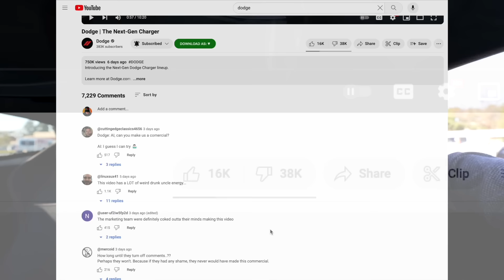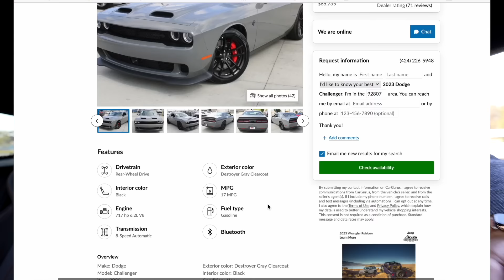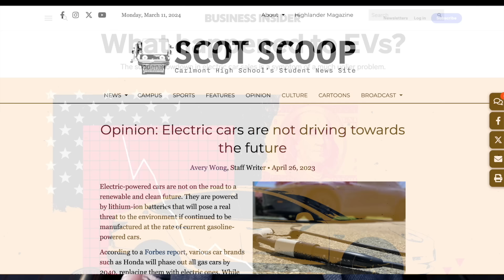DODGE DEALERS NOT HAPPY WITH ANNOUNCEMENT?...SALESMAN QUITS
In this video I share my thoughts and info about the Dodge dealers and sales peoples reactions to the new 2024 Dodge Daytona EV announcement.